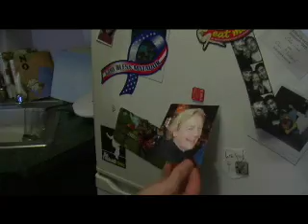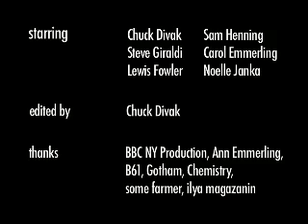Untucked Films - A Cow Or Your Mother?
A man wrestles with the ultimate "Would you rather?" question.